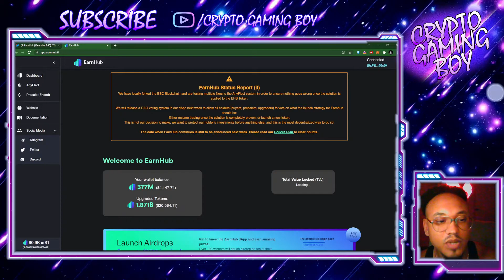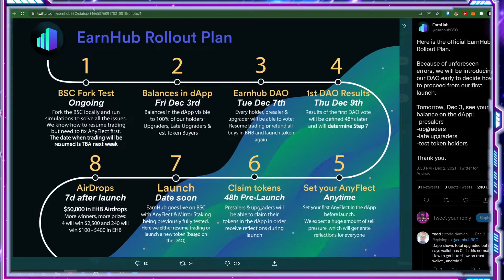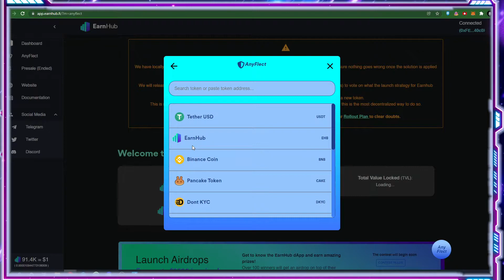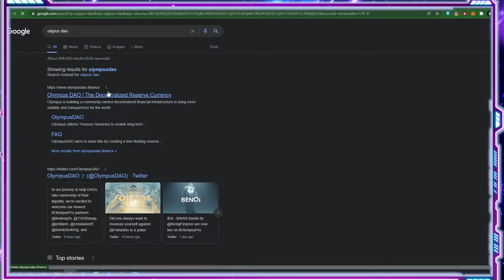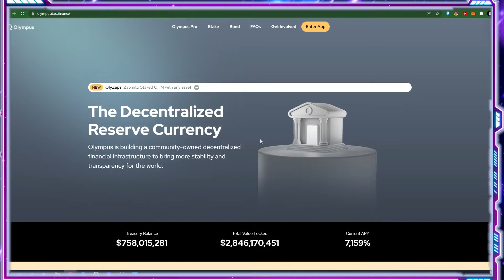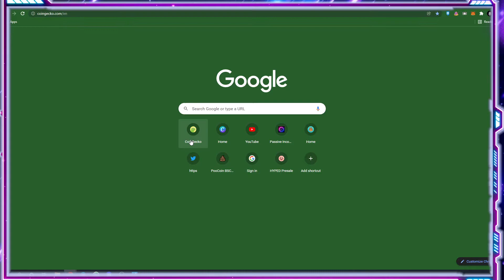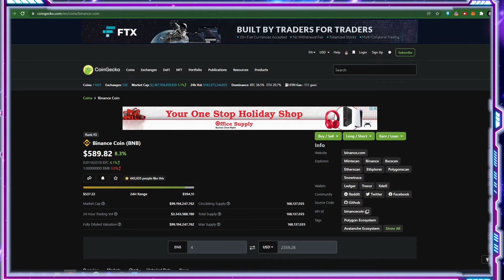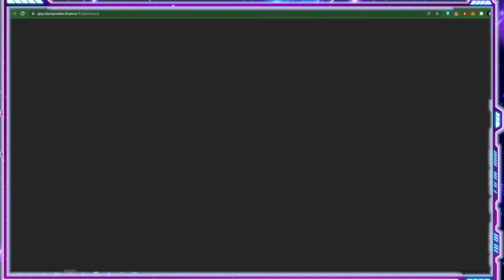HOW I'M GOING TO MAKE $3,000+ A MONTH - (EARNHUB)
✅ Follow us to get the scoop before everyone else!

This video shows my personal Passive Income Strategy in order to make over $100.00+ a day/ 3,000.00+ a month. Comment and let us know what your passive income strategy would be?